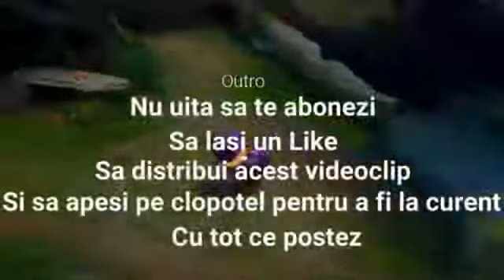HoRiZoN : 20 FPS Fights #1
Filmare: HoRiZoN
Editare: HoRiZoN
Sustinatori:
Ryuuk,
S4In,
Knockout Tony,
lucYt,
sorinelbooss,
Nigthmer.
- Muzica de pe fundal -
- Spot -
Daca ti-a placut acest episod, nu ezita sa apesi butonul de like, sa te abonezi si sa-l distribui mai departe.